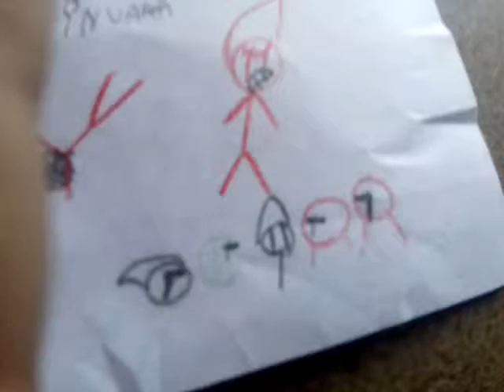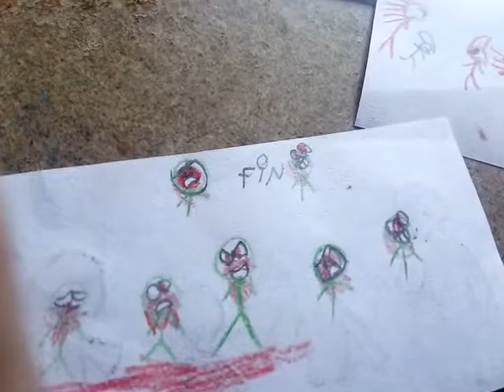La muerte de súper Agustín